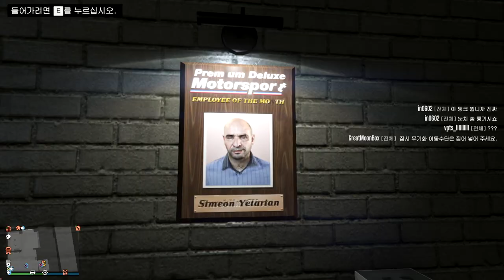[신규] GTA5 최초 "자동차 전시장" 오픈 !!!!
크리미널 엔터프라이즈

* 럭셔리 오토
* 프리미엄 디럭스 모터스포츠 (시몬)